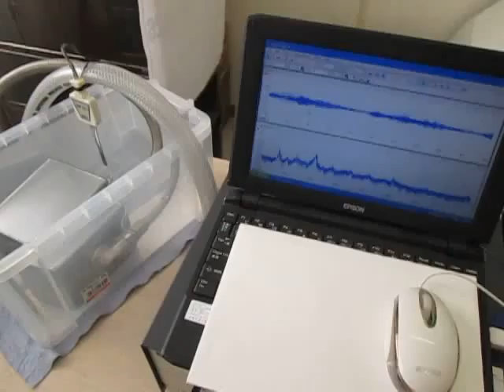超音波実験 Ultrasonic experiment